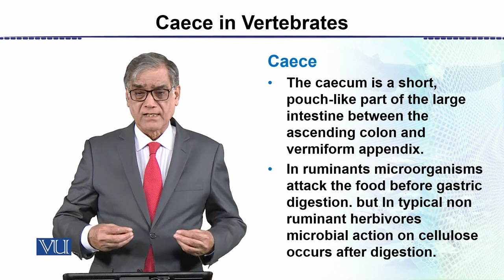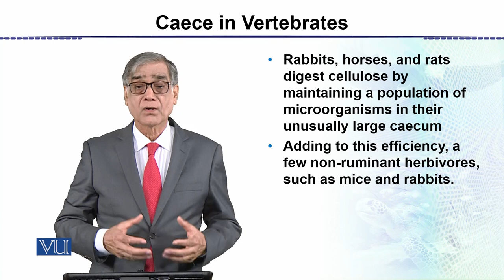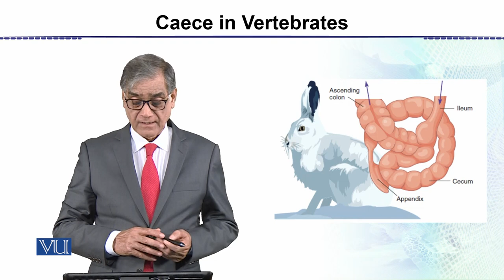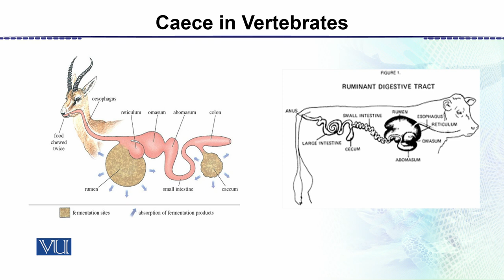Caece in Vertebrates | Animal Form & Function 2 (Theory) | ZOO517T_Topic033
Topic033: Caece in Vertebrates,
By Dr. Javed Iqbal